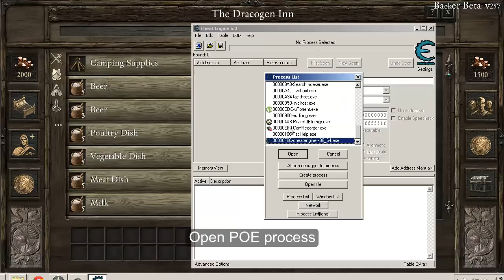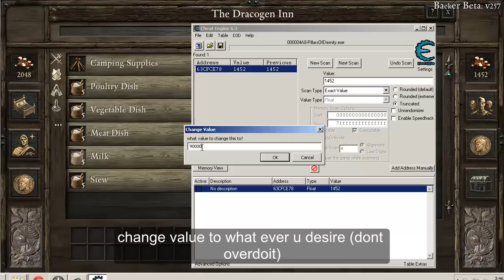Pillars Of Eternity - Easy Gold / Money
Pillars Of Eternity Easy gold, Pillars Of Eternity maximum money, Pillars Of Eternity unlimited money, Pillars Of Eternity maximum gold, Pillars Of Eternity unlimited gold, Pillars Of Eternity easy play,

Eternity aims to recapture the magic, imagination, depth, and nostalgia of classic RPG's that Obsidian enjoyed making - and playing. Eternity takes the central hero, memorable companions and the epic exploration of Baldur’s Gate, adds in the fun, intense combat and dungeon diving of Icewind Dale, and ties it all together with the emotional writing and mature thematic exploration of Planescape: Torment. Choose to play as one of the six playable races: Human, Aumaua, Dwarf, Elf, Godlike, and Orlan. Whether you're playing a stout Dwarf, a towering Aumaua, or one of the otherworldly Godlike, Eternity's plethora of playable races scratch every role-playing itch you may have and allow for deep character customization.